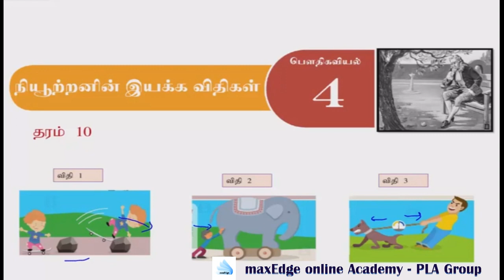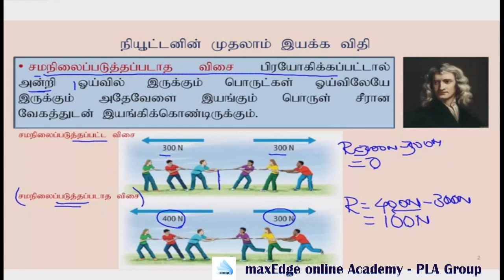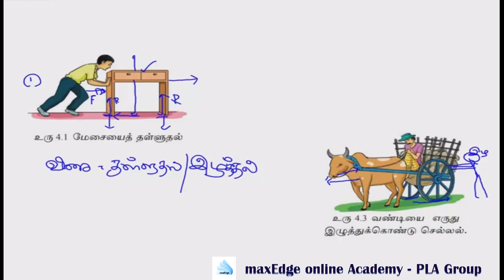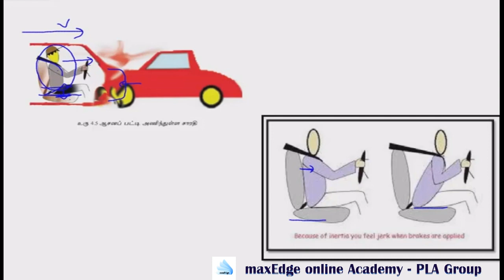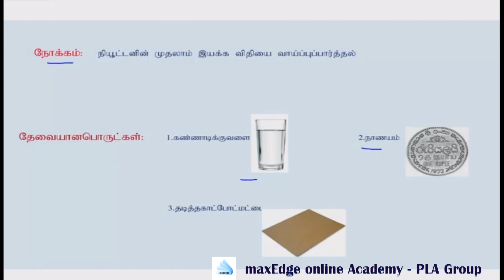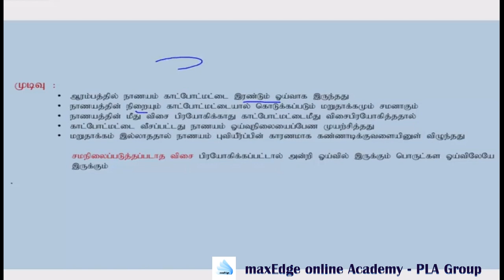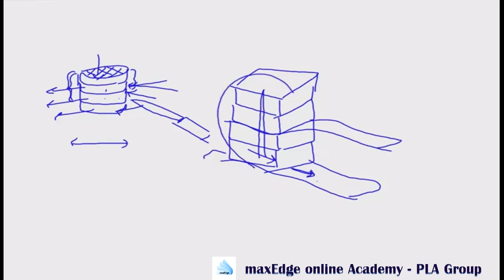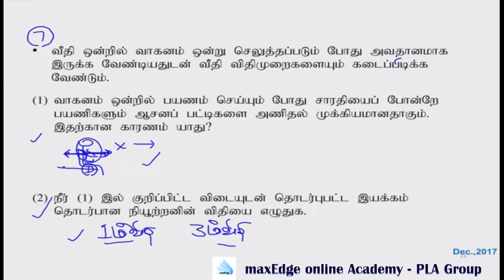தரம் 10|நியூட்டனின் இயக்க விதி-1|அலகு 4|Theory class|Newton's law of motion|maxEdge online Academy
உங்கள் நண்பர்களுக்கும் அறிய படுத்தி அவர்களையும் இணைத்து பயன்பெறச்செய்யுங்கள்

Let your friends know and join them to benefit too

கீழ் உள்ள குழுவில் இணைந்து கொள்ள முடியும்.